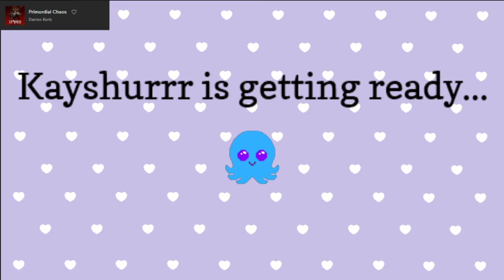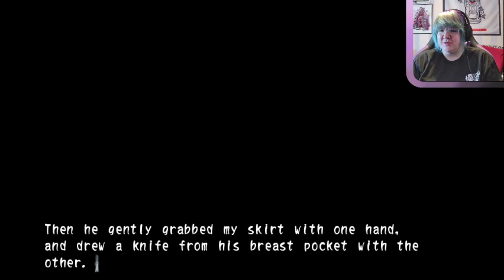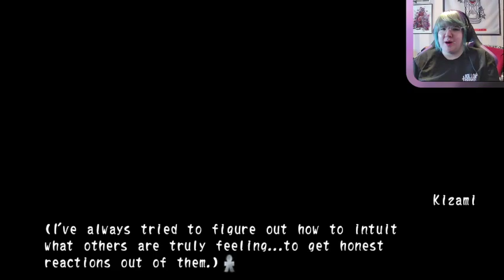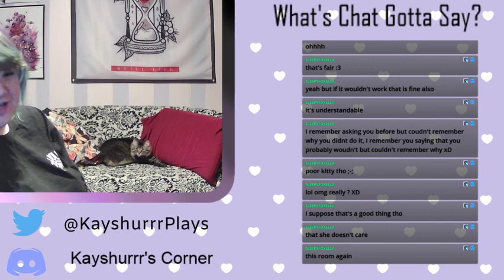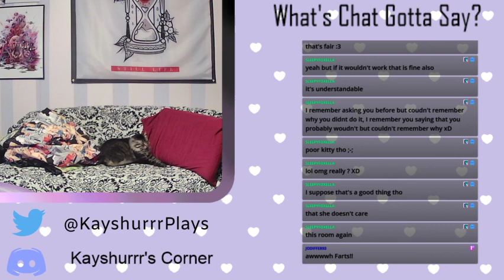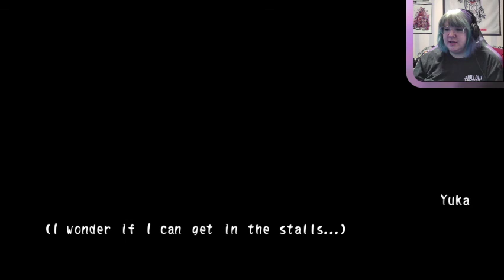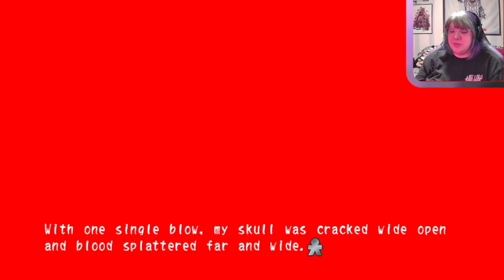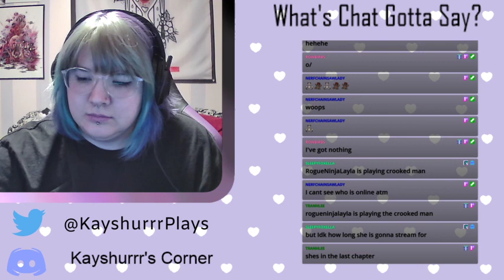Corpse Party: Book of Shadows [Part 8 - Twitch Archive]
Let's Play stream for Corpse Party: Book of Shadows